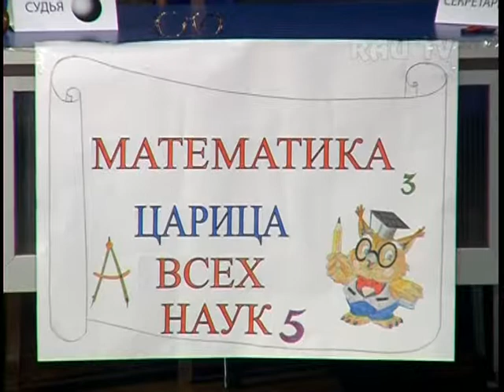"Математика- царица всех наук"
Ученики школы "Усмунк" выступили на сцене Дома культуры РАУ 16 декабря в рамках мероприятия "Математика- царица всех наук".